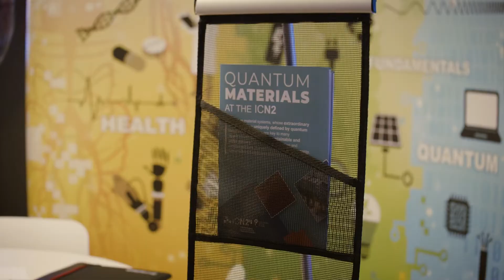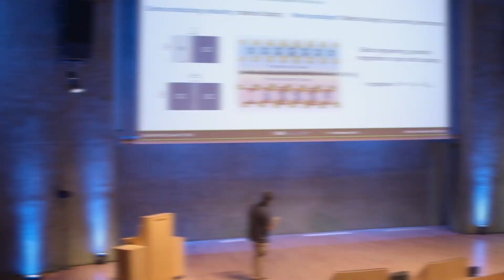Quantum Matter Conference 2022: What a great event!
The 2nd edition of the Quantum Matter International Conference was held in Barcelona (June 21-23) with the aim to gather the various communities engaged in the science and technologies of quantum information and quantum matter.

The main objective was to foster the incubation of new ideas & collaborations at the forefront of quantum technologies, emerging quantum materials and novel generations of quantum communication protocols, quantum sensing and quantum simulation.

Quantum Information and Quantum Matter are two components of revolutionary treatments of information, which are becoming cornerstones for discovering and implementing disruptive paradigms in quantum computation and quantum technologies.

Take a glimse at what happened during these three days, with some thoughts from:

Prof. Ricardo Diez Muiño, Directror of Donostia International Physics Center (DIPC)
ICREA Prof. Stephan Roche, Group Leader at the ICn2 and event organiser
Dr Juan José García Ripoll, from the Institute of Fundamental Physics and coordinatror of the CSIC Platform on Quantum Technologies (QTEP)
Prof. Bruno Julia, Professor at University of Barcelona and coordinator of the Master in Quantum Science and Technology in Barcelona